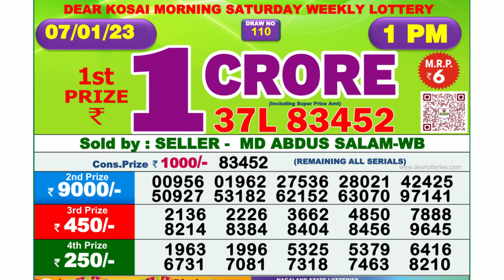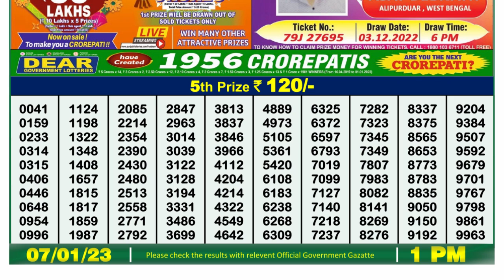🔴Dear Lottery Sambad Live 1pm today 07.01.23 Nagaland State Lottery Result